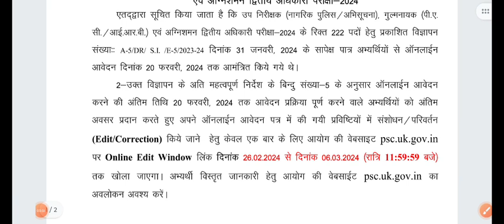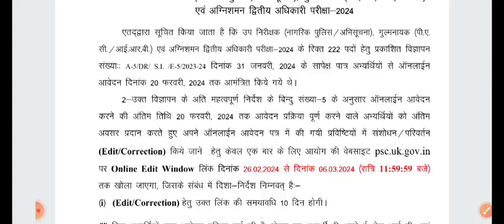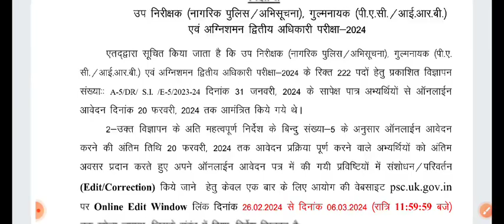UKPSC SI उपनिरीक्षक परीक्षा 2024🔥Online Edit Correction Windows open ,Last Date 6 March 2024💯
with solution
ukpsc je previous year paper
with solution
2022
Uttarakhand gk
uttarakhand history
Uttarakhand geography
question paper
ukpsc previous year solved
paper
papers
with solution
with solution
paper
uppsc previous year question
paper 2021
paper book
paper 2022
paper history
paper mains
paper prelims
Ukpsc Solved Paper
Answer Key
Uksssc Solved
Devbhoor
Utarakhand
with solution
with solution
paper
paper 2021
paper book
paper 2022
paper history
paper mains
paper prelims
संचालकों पर होगा मुकदमा,परीक्षा में अफवाह फैलाने पर
assistant engineer#previousyear#ukpsc
with solution
with solution
2022